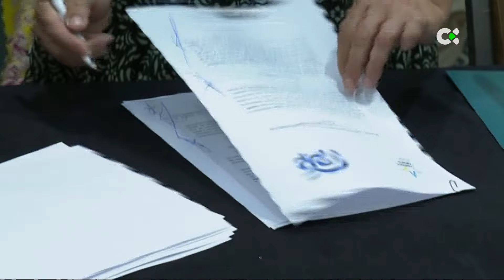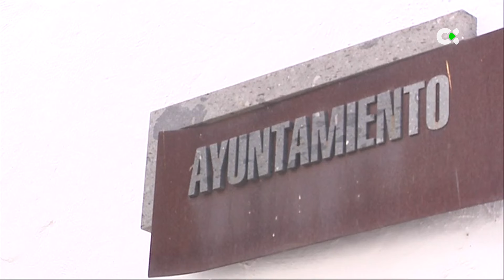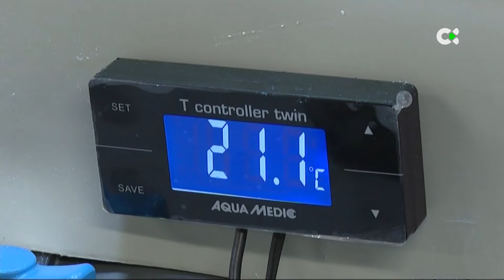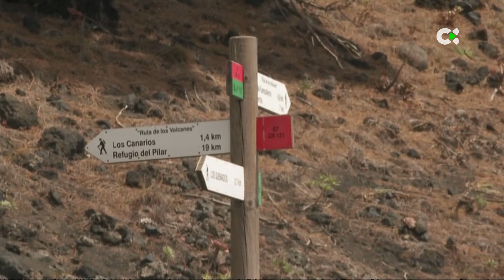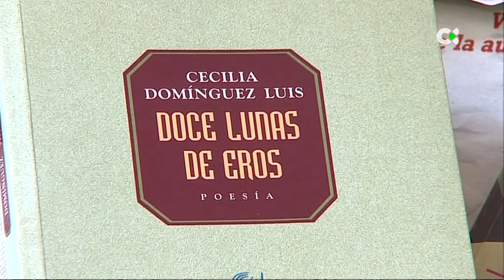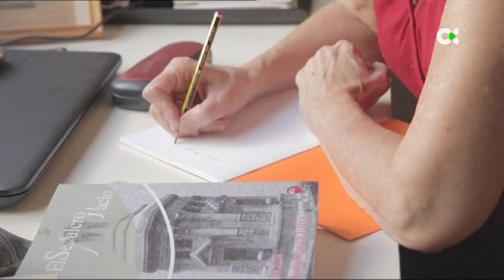Telenoticias 2 | 03/06/23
Toda la información de este sábado en el Telenoticias 2.